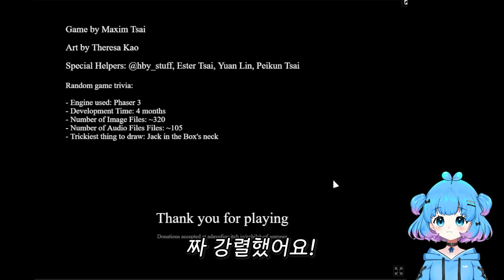잘..못했습니다..자동으로 사과부터 하게 되는 게임... [쁘허]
요번 영상은 공포게임 입니다!